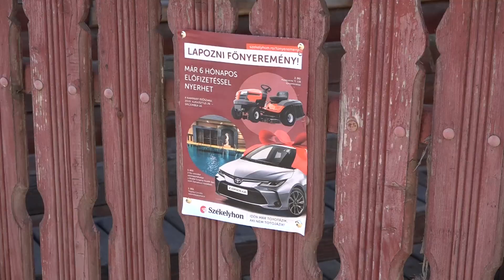Székelyudvarhelyre érkezett a Toyota Corolla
Székelyudvarhelyre érkezett a Székelyhon napilap Lapozni főnyeremény! elnevezésű nyereményjátékának fődíja, a 2019-es, metálszürke Toyota Corolla. A nyereményre felkínált autót most az őszi vásáron tekinthetik meg az érdeklődők.